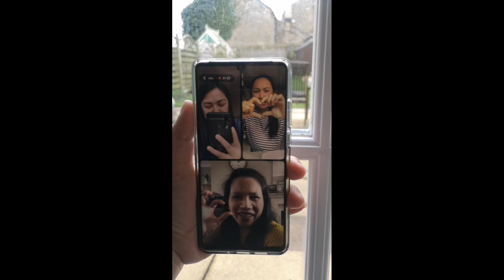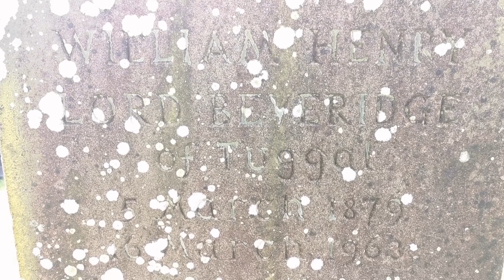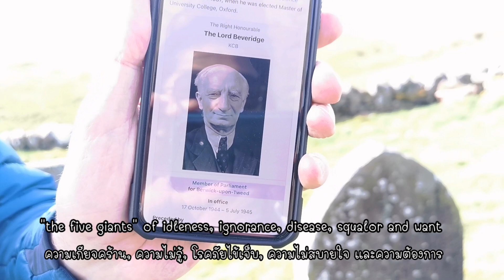Vlog 30-31/3/64 เคารพสุสานคนสำคัญ​ของประเทศที่โบสถ์​ในชนบทอังกฤษ​ Thockrington​ St. Aiden Church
สวัสดีค่ะเพื่อนๆ ขอบคุณทุกคนนะคะที่คลิกเข้ามาดูคลิปนี้ ❤️️🙏🌻🌺🌷🌸😊  หวังว่าคลิปนี้คงให้ความบันเทิง หรือประโยชน์กับเพื่อนๆ นะคะ

หากเพื่อนๆชอบคลิปวีดีโอของโอ๋  ฝากกด Like , กด Shares และฝากกดติดตามด้วยเน้อ

•twitter• @OHLifeVlog